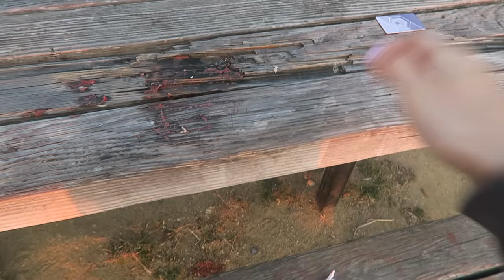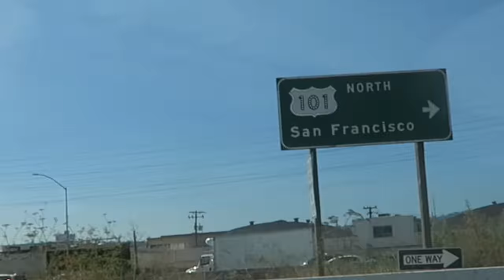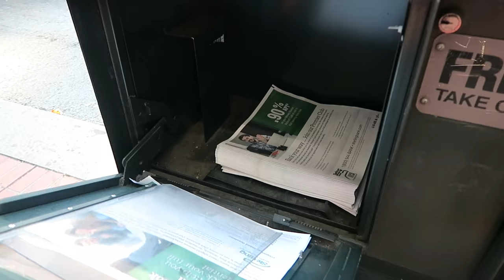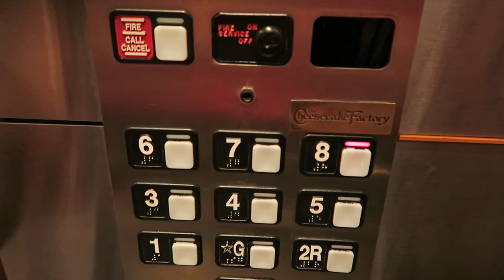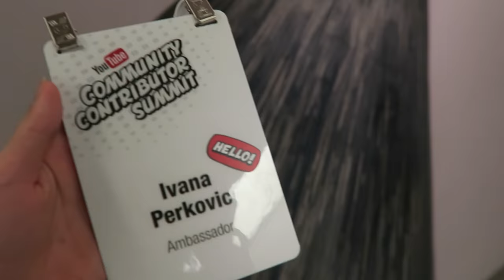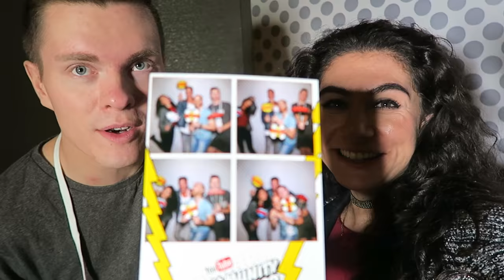EXPLORING SAN FRANCISCO! - TRAVEL VLOG 417 AMERICA | ENTERPRISEME TV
We're exploring San Francisco in this travel vlog! There's loads of gorgeous sites, delicious food and...very bad advice from Curly!